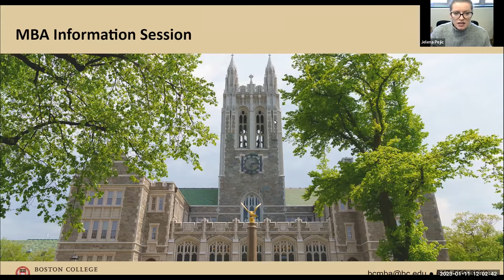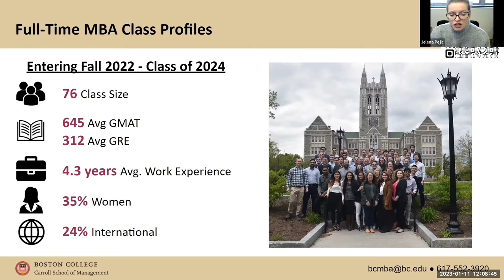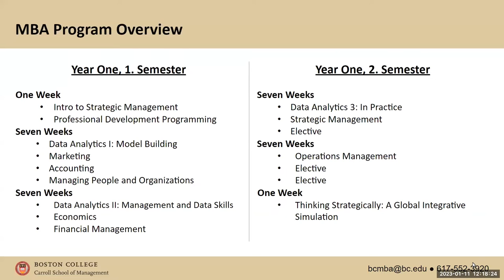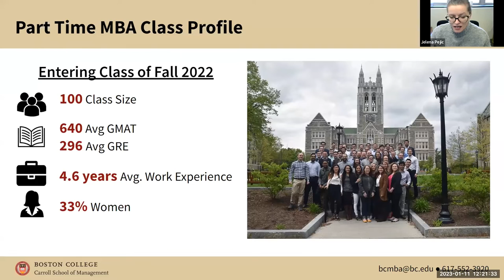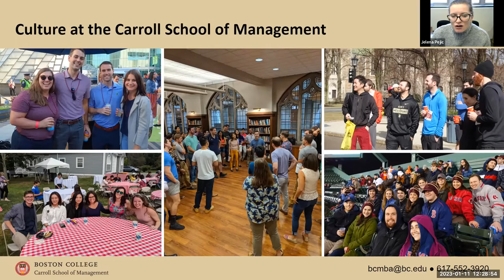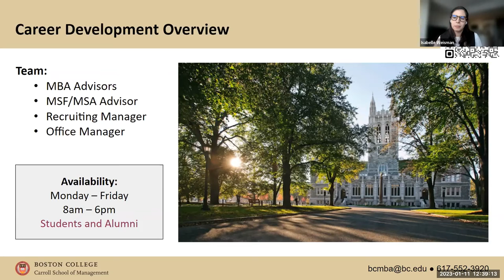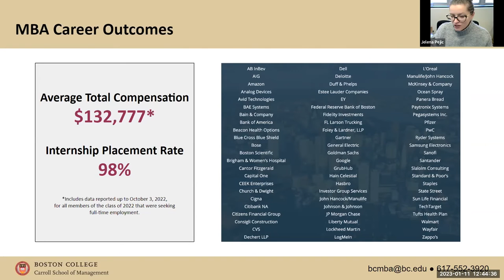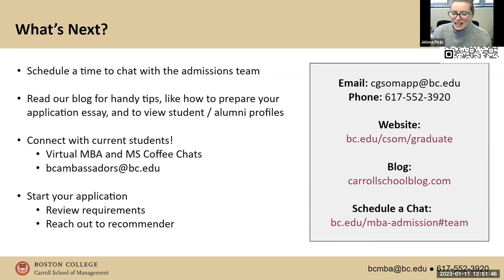Boston College MBA Information Session: January 11, 2023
A recording of the Full-Time & Part-Time MBA Information Session held on January 11, 2023. The Carroll School Graduate Admissions Office provides an overview of the full-time and part-time MBA at Boston College.

Presenter and panelist are:

Jelena Pejic (Graduate Admissions) and Izzy Weisman (MBA '24)